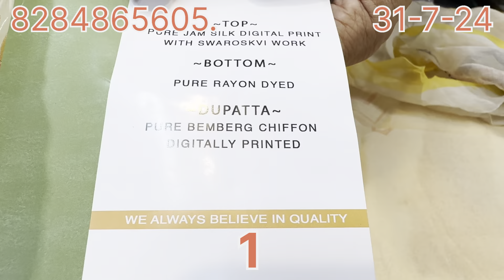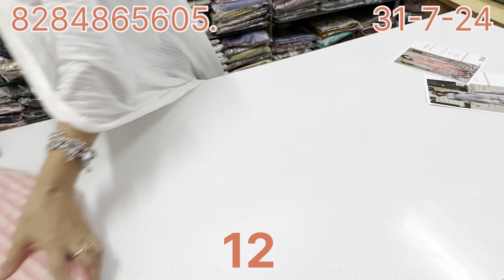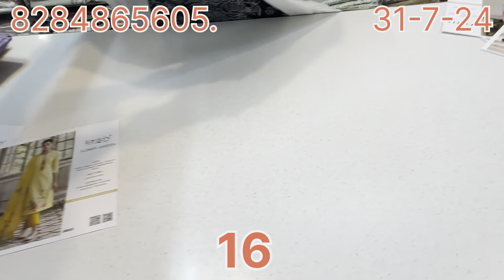ਘੱਟ ਰੇਟ ਦੇ ਬਹੁਤ ਸੋਹਣੇ ਸੂਟ ,v beautiful suits at low price @klerclothhouse Patiala